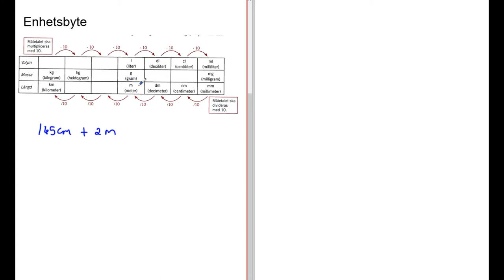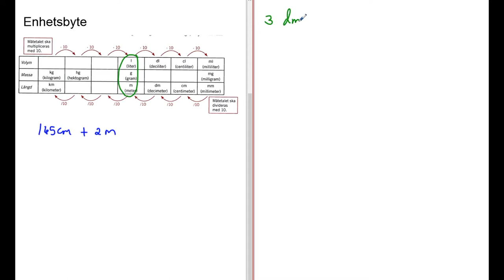Genomgång av Matematik 5000 Ma 1a röd Kapitel 1 Problemlösning Enhetsbyten del 1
Genomgång av Matematik 5000 Ma 1a röd   Kapitel 1   Problemlösning   Enhetsbyten del 1      Besök gärna min google site för mer matte videoklipp :